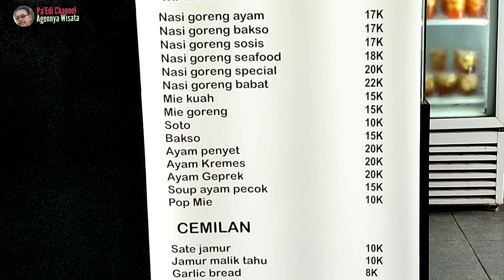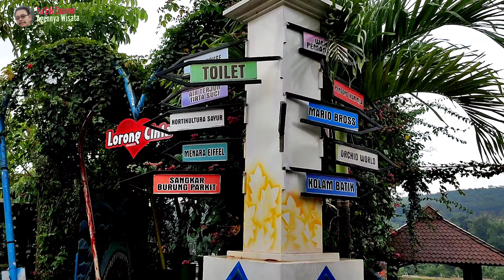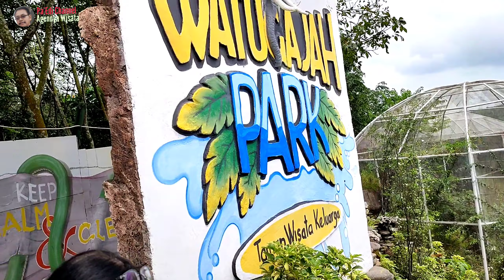Wisata Watu Gajah Park 2022 ~ Pa'Edi Channel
Pa'Edi Channel
Wisata Watu Gajah Park 2022  adalah salah satu tempat wisata yang ada di Kabupaten Semarang Jawa Tengah.
Lokasi Wisata Watu Gajah Park 2022 berada di dusun Watu Gajah desa Ngobo Kecamatan Bergas Kabupaten Semarang Jawa Tengah.
Wisata Watu Gajah Park 2022  menyajikan berbagai wahana bermain anak-anak, taman burung, taman kupu-kupu, dan wahana air yang berupa kolam renang.
Wisata Watu Gajah Park 2022 tersebut tidak hanya diperuntukkan bagi anak-anak tetapi juga diperuntukkan bagi pemuda remaja dan dewasa, sesuai dengan wahana wisata yang ada berlaku bagi semua golongan umur. Dengan kondisi yang demikian maka Wisata Watu Gajah Park 2022 sangat tepat sebagai alternatif kunjungan wisata keluarga.
Wisata Watu Gajah Park 2022 juga menyediakan kafe dengan berbagai menu yang harganya sangat bersahabat dengan dompet pengunjung.
Biasanya di akhir pekan Wisata Watu Gajah Park 2022  ramai dikunjungi wisatawan sehingga mempengaruhi harga tiket masuk lokasi. Harga tiket masuk lokasi Wisata Watu Gajah Park 2022 di akhir pekan dengan harga Rp 20.000 perorang, sedangkan hari biasa sebesar Rp 15.000 perorang.
Wisata Watu Gajah Park 2022 menawarkan pemandangan alam terbuka perbukitan dan persawahan, sehingga membuat para pengunjung betah berlama-lama untuk menikmati indahnya pemandangan dari lokasi
Wisata Watu Gajah Park 2022  tersebut.
Selamat mencoba menikmati indahnya Wisata Watu Gajah Park 2022 di desa Ngobo kecamatan Bergas, Kabupaten Semarang Jawa Tengah, dijamin ada kesan tersendiri yang sahabat dapatkan setelah berkunjung ke Wisata Watu Gajah Park 2022  tersebut.